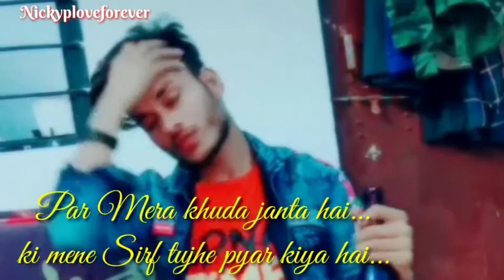Par mera khuda janta hai ki mene tujhe pyar kiya h sad status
Plz_Subscibe_My_Channel 💝
painfull alfaaz

Sad shayari.

30 second status
30 sec status video
status video
30 second
30 second video
30 second sad status video emotional
30 second love video
30 second sad video
30 second love video
Whatsapp status video
30s cute love whatsapp status
story video
30 second whatsapp
30 second story video
30 sec video story whatsapp status with lyrics
whatsapp videos
WhatsApp status
30 seconds video,
Sad Status
Emotional Status
Love Status
Status
Status Sad

Keep Supporting 🙏
Keep Loving ❤
Keep Sharing ⤴

Apne naam ke first letter ko click karo aur dekho apko kon sa song Milta hai meri taraf se is frienship day par ❤️

Apne dost ko bhi bhejo aur dekho usko kon sa song mil tha he